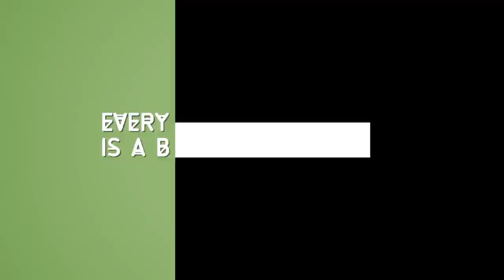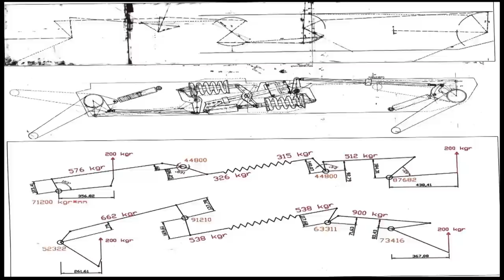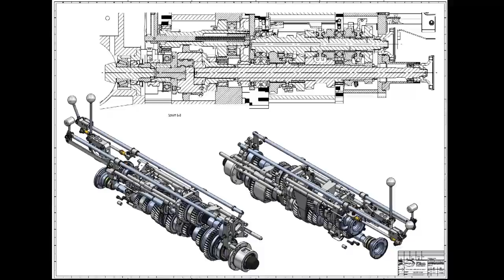For the love of problem solving -- designing a super car: Dimitris Korres at TEDxThessaloniki